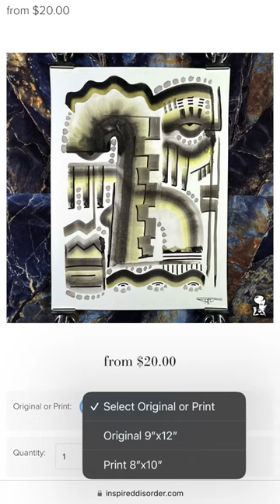Nope Movie Review - Jordan Peele - Daniel Kaluuya - Keke Palmer - Brandon Perea - Ray Taylor Show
Show topic: The residents of a lonely gulch in inland California bear witness to an uncanny and chilling discovery.

Director: Jordan Peele Writer: Jordan Peele Stars: Daniel Kaluuya, Keke Palmer, Brandon Perea

Daily Podcast: Ray Taylor Show - InspiredDisorder.com/rts
Daily Painting: The Many Faces - InspiredDisorder.com/tmf
ALL links: InspiredDisorder.com/links